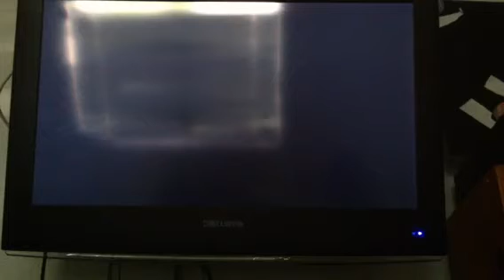Cod black ops part 4 zombie: I'm alive